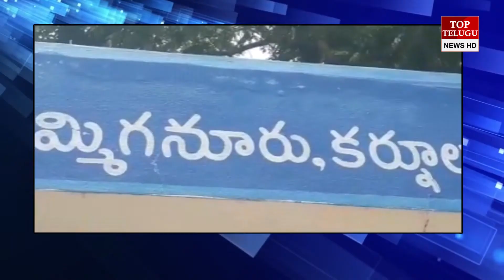కర్నూలులోని ఎమ్మిగనూరులో పలు అభివృద్ధి కార్యక్రమాల ప్రారంభం